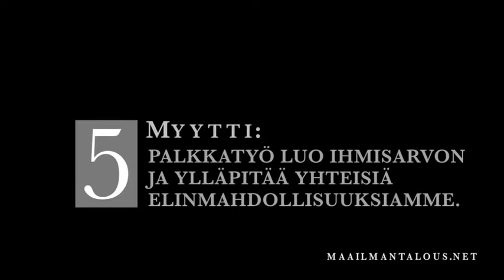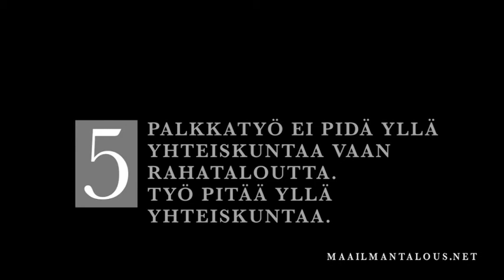Maailmantalouden myytit arjessa, osa 5/11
Video on viides osa "Maailmantalouden myytit arjessa" -videosarjaa.

Lue lisää videon aiheista verkkosivulta maailmantalous.net.